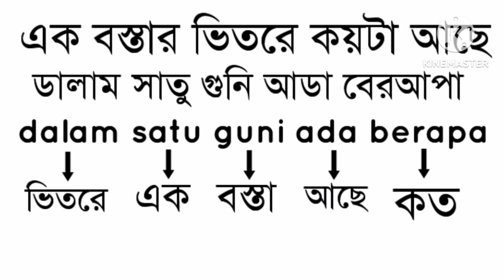মালয়েশিয়ার ভাষা শিখুন সহজ ভাবে, shorts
মালয়েশিয়ার ভাষা শিখুন সহজ ভাবে
new video